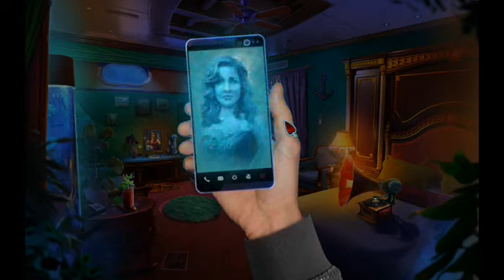Mystery Tales 11: Dealer's Choices walkthrough[HOG]DEMO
You’ve been invited on an exclusive gambling cruise! The Princess Lolita is ready to set sail, and you and your friend are two of the lucky guests. But your luck quickly runs out when the ship owner’s gambling partners begin turning up dead! With the help of ghostly spirits onboard, can you find the cause of the supernatural disappearances and save the passengers in time?